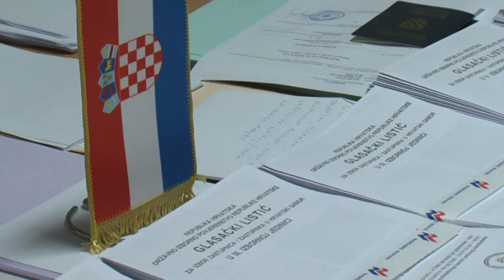Nőtt Szabadkán a horvát parlamenti választáson való részvételi arány